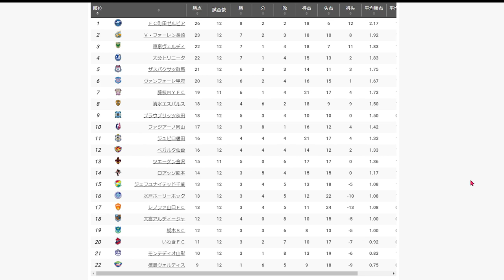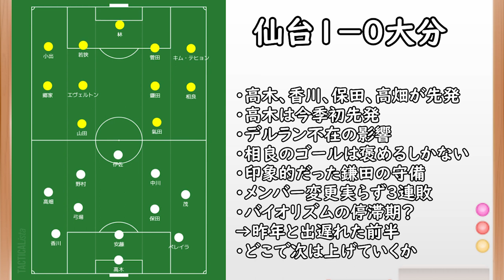【大分トリニータ】大分３連敗／相良のゴールは誰も攻められない／今はそういう時期と割り切る力【ベガルタ仙台】